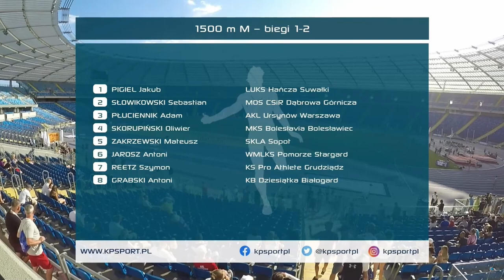ZŁOTY Mikołaj Olejnik! / 1500m / MP U-18 Chorzów 2023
Niespełna 16-letni Mikołaj Olejnik w fenomenalnym stylu wygrywa bieg na 1500m na Mistrzostwach Polski U-18 w Chorzowie. Doskonały taktycznie bieg i końcówka (ostatnie 400m w 56s!) daje Mikołajowi złoto. Gratulacje za wykonaną pracę dla zawodnika i jego trenerów.

Materiał z kanału telewizji internetowej KP Sport.
Zdjęcie do miniaturki: Fotografia sportowa Tomasz Kasjaniuk